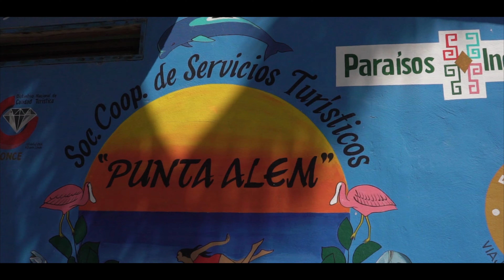Lea Sian Kaan Tour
Impresiones de mi tour privado a Sian Ka'an :-)
Impressions of my private tour to Sian Ka'an :-)